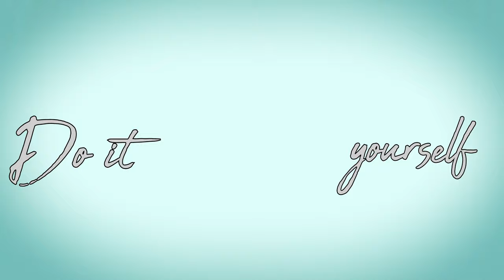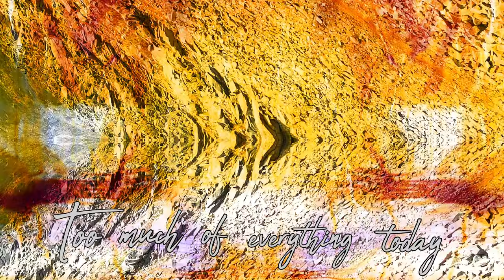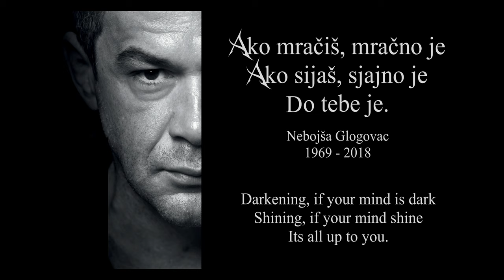AORTHA - Forging The Locus (Official video)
Album on marbled turquoise LP 180g, 24 sides digibook CD, streaming & digital download out !
All direct physical orders also include free digital download in wav, mp3, iTunes aac & high res covert art with poster.

Album line up:
Kyle Thomas - vocals (EXHORDER)
Diego Valdez - vocals (DREAM CHILD)
Denis Belanger Snake - vocals (VOIVOD)
Alessia Scolletti - vocals (TEMPERANCE)
Netta Laurenne - vocals (SMACKBOUND)
Christian Älvestam - vocals (SCAR SYMMETRY)
Predrag Glogovac - lead & rhythm guitar (MONOLIT)
Slobodan Ernjaković - lead guitar (MONOLIT)
Saša Kapor - lead guitar
Igor Paspalj - lead guitar
Branko Stiković Stika - lead guitar
Jacob Umansky - bass (INTERVALS)
Ivan Aleksijević Pančevac- piano
Hannes Grossmann - drums (ALKALOID)

Single line up:
Kyle Thomas - vocals
Diego Valdez - vocals
Predrag Glogovac - lead & rhythm guitar
Jacob Umansky - bass
Hannes Grossmann - drums

Forging The Locus

To south of heaven or north of hell?
Just words nothing more
To here and now is the way to go
Life is yours to wither or grow

Look at me, many years behind me
But the fire still burns inside me
Had a life, lost a life
From zero forged a new life
No fear, no tear
Proud, I stand here

Nothing comes by itself
YOU are the one no one else
Find yourself, be yourself,

         Rising, if you wanna rise
      Shining, if you wanna shine
       Living, if you have a dream
    Darkening, if your mind is dark

Look at you, soul, so purely
Be strong, choose your world wisely
Too many roads and choices
Too much of everything today
Take a chance, grip the moment
Success comes with persistence

Life won't wait
Its only time and energy
Energy you manage
Time is out, its slipping away
You live as if you are eternal
Dont forget that we all have expiry date!

      No place for the dark!

        Rising, I wanna rise
      Shining, I wanna shine
       Living, I have a dream
                Darkening?

Mix: Fredrik Nordström at Studio Fredman
Master: Jens Bogren at Fascination Street Studios
Recorded 2021 in: Oslo, New Orleans, Helsinki, Mostar, Trieste, Banja Luka, New York, Nurnberg, Pančevo, Montreal, Alicante, Kraljevo, Hamilton, Kragujevac, Sundsvall